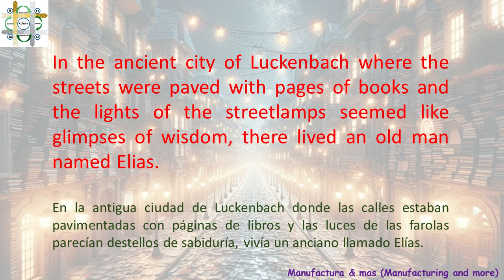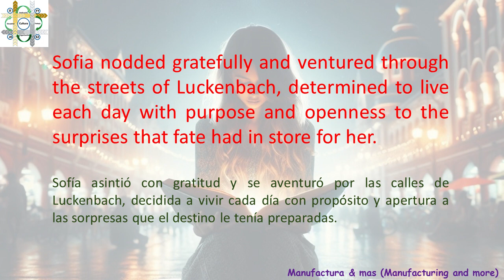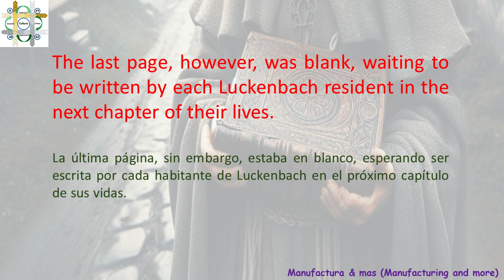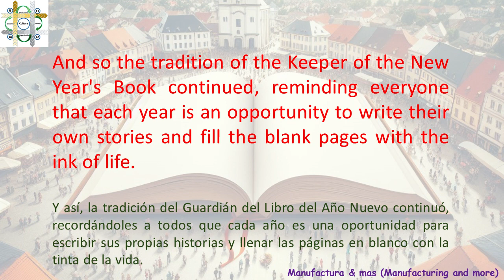The Keeper of the New Year's Book / El Guardián del Libro del Año Nuevo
La vida es un libro en blanco esperando ser escrito por nosotros. Cada año nuevo nos brinda la oportunidad de iniciar nuevos capítulos, perseguir sueños y vivir aventuras únicas. Que este nuevo año nos inspire a ser los autores de nuestras vidas y a llenar las páginas en blanco con momentos inolvidables.

Life is a blank book waiting to be written by us. Every new year gives us the opportunity to start new chapters, pursue dreams and live unique adventures. May this new year inspire us to be the authors of our lives and fill the blank pages with unforgettable moments.